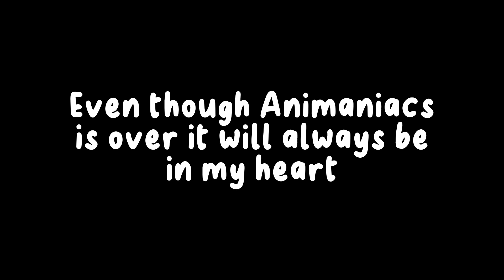Un Monde Qui S’Illumine (Short Animaniacs music video)